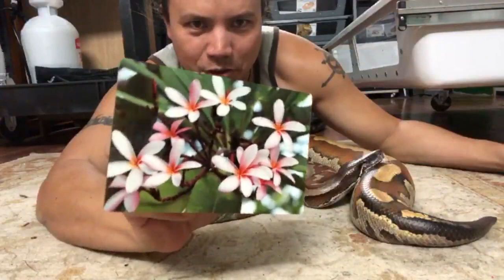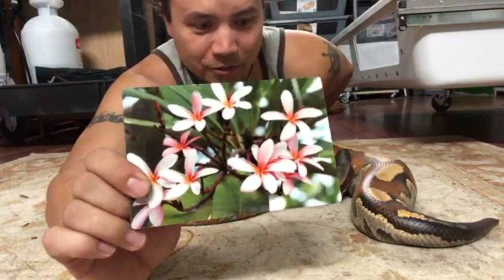**LIVE** BLOOD and FLOWERS